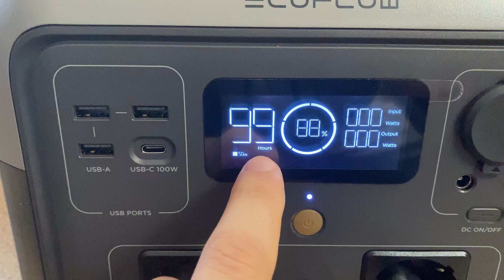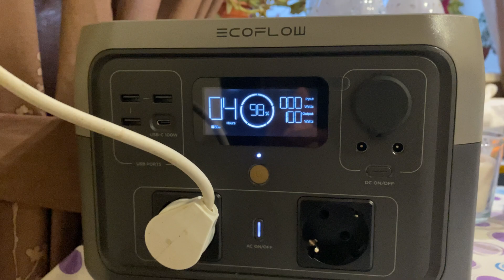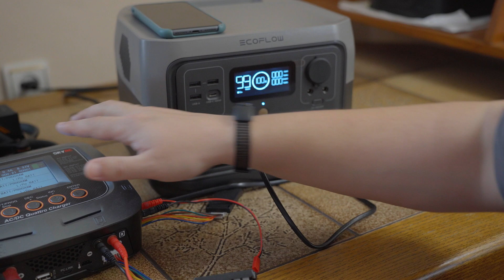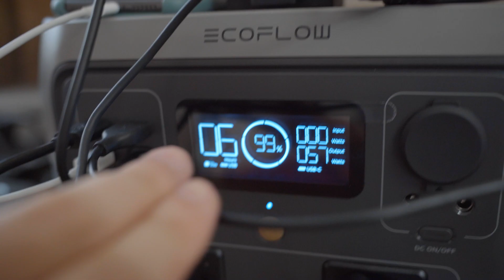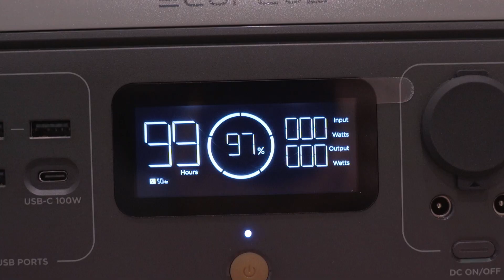EcoFlow RIVER 2 Max. Котел. Холодильник. LiPo аккумулятор. Тести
Нарешті дочекався доставки зарядної станції EcoFlow RIVER 2 Max. Це зарядна станція другого покоління. В неї нові аккумулятори які розраховані на 3000 циклів заряду та розряду.
Протестуемо зарядну станцію EcoFlow RIVER 2 Max в роботі з газовим котлом. Перевіримо роботу з холодильником також зарядимо всі гаджети які ви будете заряджати при відключенях світла.

EcoFlow RIVER 2 Max

Характеристики зарядної станції EcoFlow RIVER 2 Max
Ємність 512 Вт·г
Вага 6 кг
Розміри 27х26х19.6 см
AC вихідний порт (розетка) 220-240 В вихід: 2 порта, 500 Вт
X-Boost 1000 вт
Батарея LFP - літій-залізо-фосфатний аккумулятор